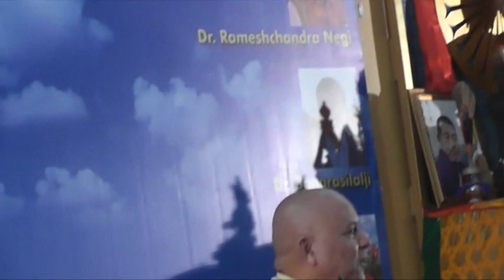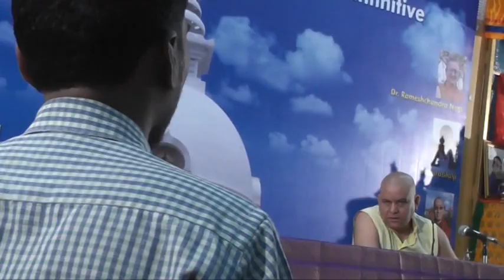Lecture on Vajarayana | Prof. Wangchuk Dorjee Negi Part-4